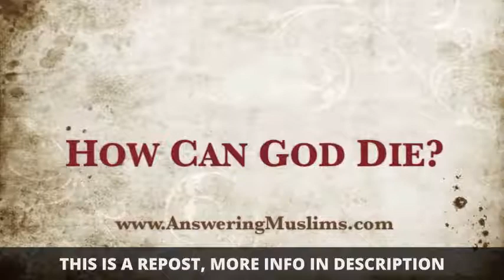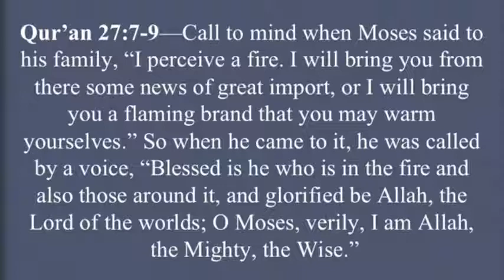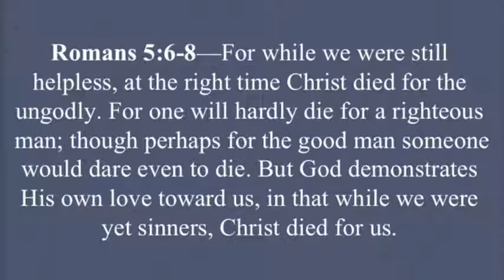How Can God Die?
=== Original Description ===

Christians claim that Jesus is God (the second person of the Trinity). Christians also claim that Jesus died for sins. Since it seems strange to claim that God died, many Muslims are confused by basic Christian theology. In this video, David Wood responds to the common Muslim question: "How can God die?" (or, more precisely, "If Jesus is God, how could he die?")

Statistics of original video: 📅 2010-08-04  ⏱ 10:53  ▶ 171633  👍 7080  💬 2195

Apologetics Archive exists to keep important Christian apologetics content available to everyone. This site has initially been created to secure all videos of Acts17Apologetics / David Wood on YouTube who had to delete his channel because of YouTube's "trust and safety" team kept banning videos although they don’t violate the YouTube policy.